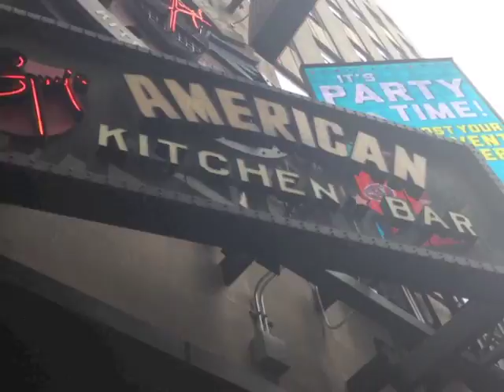Trip to NYC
comic shopping, disney store, and wax museum